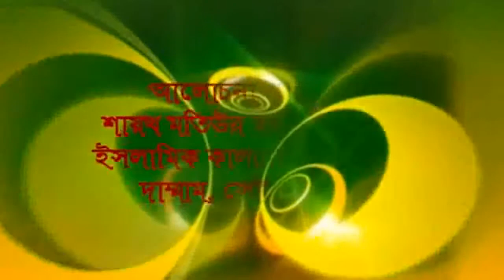উত্তম চরিত্র-মতিউর রহমান মাদানী-Uttam Charitro-Motiur Rahman Madani-36-26m-HD